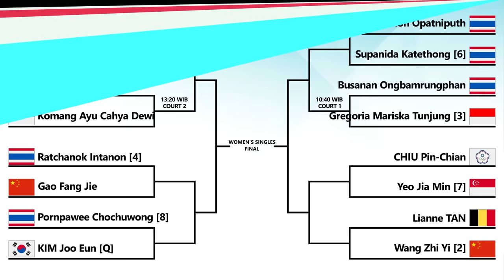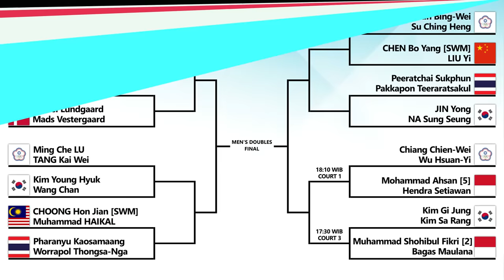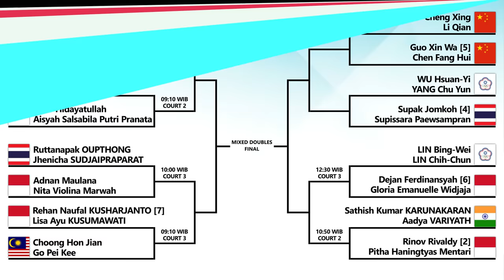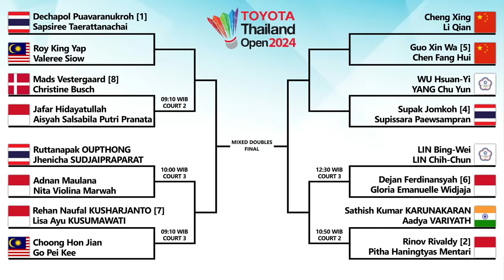Draw & Jadwal Babak 16 Besar Thailand Open 2024. Dominasi Ganda Campuran Indonesia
Draw & Jadwal Babak 16 Besar Badminton Toyota Thailand Open 2024. Besok Mulai Pukul 09:00 WIB Live Vision+, RCTI+ & Channel Youtube BWF TV. Ganda Campuran Indonesia Mendominasi